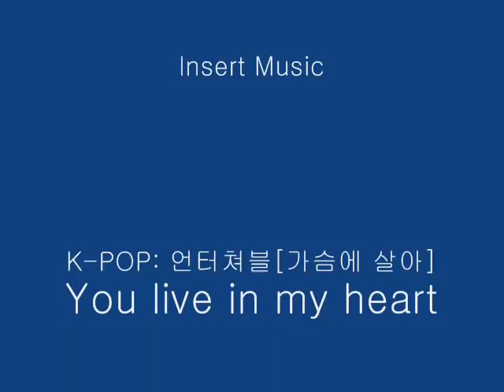Shannyn Sossamon Photo Video [3]